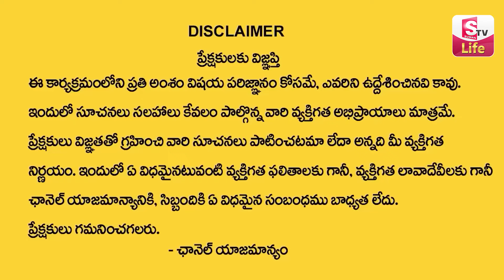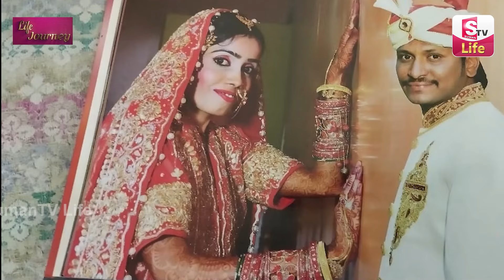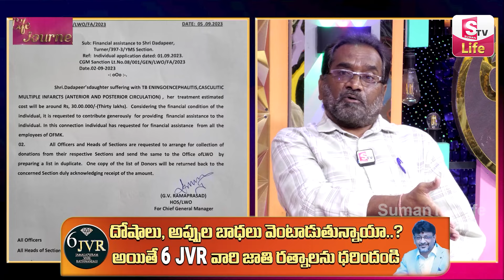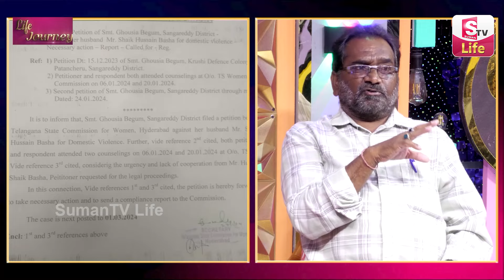LIFE JOURNEY Episode - 21| Ramulamma Divya Vani Exclusive Show | Best Moral Video | SumanTV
Watch ►LIFE JOURNEY Episode - 21| Ramulamma Divya Vani Exclusive Show | Best Moral Video | SumanTV